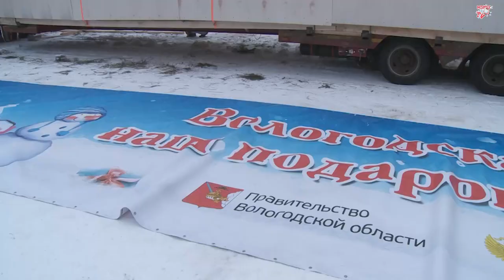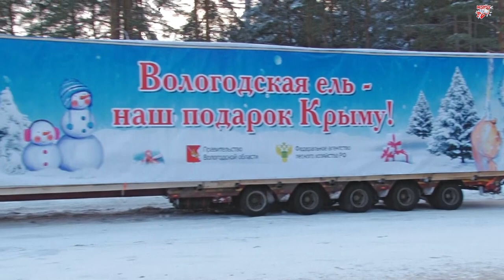Вологодская ель наш подарок Крыму!